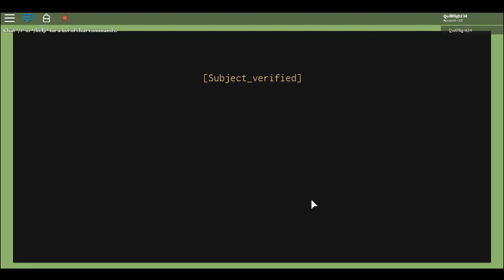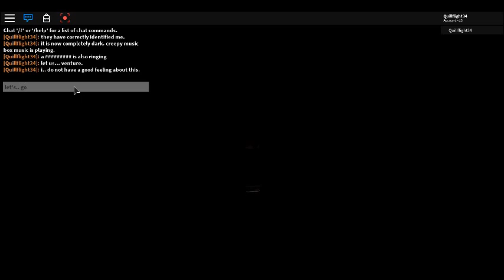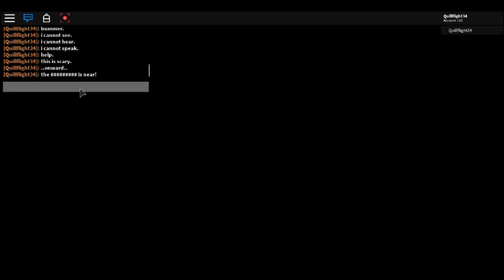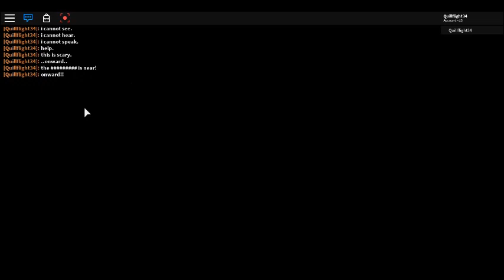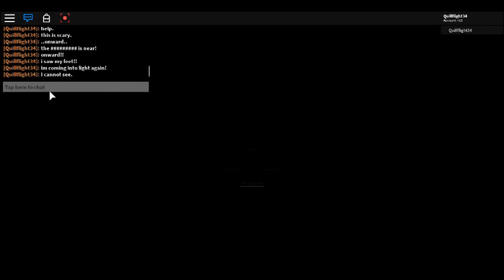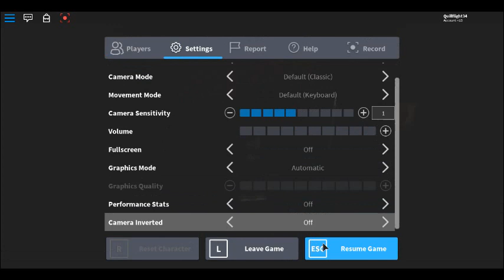Playing R U S T by RUST_010 [[SPOOK WARNING]]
I'm playing a creepy game called R U S T. I will chat and keep you updated.